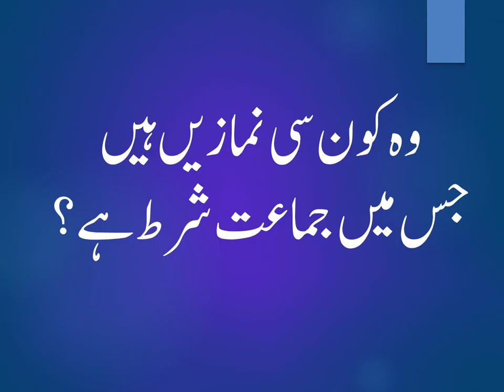وہ کون سی نمازیں ہیں جس میں جماعت شرط ہے؟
جمعہ اور عیدین کی نمازوں میں جماعت شرط ہے۔